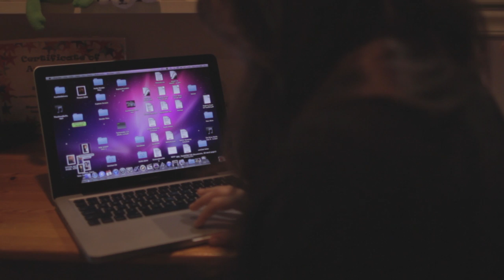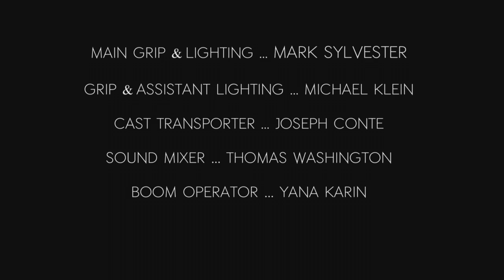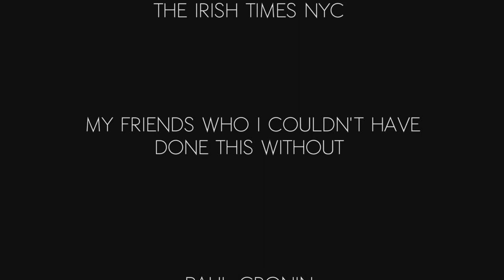Right in Front of You (Mobile Use)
Right in Front of You

Starring Robert Maloney & Caitlin McInerney

Featuring Lex Kilgour & Christopher Vera

Written, Directed & Edited by Rob Levy

Original Score by Andrew Leno